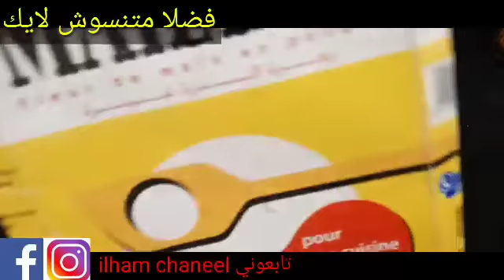تخجلين من يديك وقدميك التي تبدوا مثل العجوز تبييض فوري والتخلص من التجاعيد والتشققات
أنا مسؤولة عن كلامى, حتى لو عمرك 60سنة ضعيها على التجاعيد وستختفى فوراسيجعل وجهك ابيض مشدودكأنك شابة
اخلطي القرنفل مع النشا  لتبدين أصغر من سنك ب10 سنوات! بوتوكس طبيعي! بالقرنفل
اخلطي القرنفل مع الماء لتبدين أصغر من سنك ب10 سنوات! بوتوكس طبيعي! بالقرنفل القهوة وزيت الزيتون / كنز رباني عظيم من اول استعمال تزيل سواد 20 سنة تبيض الجسم البشرة تجعلها كازجاج
دهنة واحدة منه قبل النوم تنفخ الخدود وتملئ التجاعيد ‚تشدالوجه تزيل الهالات تبييض البشرة من اول مرة تببيض للأبد الملح وزيت جونسون كنز ربانى عظيم يزيل سواد 20 سنة تبيض الجسم البشرة تجعلها كازجاج القهوة وكريم نيفيا/ كنز رباني عظيم من اول استعمال تزيل سواد 20 سنة تبيض الجسم البشرة تجعلها كازجاج
سبحان الله! بذور عجيبة تبيض البشرة وتقضي على التجاعيد، ستجعل بشرتك مشدودة من اول استخدام
لن تحتاجي للبوتكس والفيلر الأسبرين هو الحل لجمال بشرتك قرص واحد لشد البشرة وإزالة التجاعيد،لن تحتاجى للبوتكس أو الفلير الأسبرين هو الحل،هترجعى 20سنة, تبيض كنز رباني عظيم أقسم بالله سيخلصك من تجاعيد حول العين،والجبهة والفم سيجعل بشرتك مشدودة بأقوى بوطوكس تبييض_البشرة تبييض_الجسم تبييض_اليدين تفتيح_البشرة شد_تجاعيد_الوجه توحيد_لون_البشرة التخلص_من_الكلف تبييض_المناطق_الحساسة تفتيح_المناطق_الداكنة اسحري الجميع في العيد تخلصي من تجاعيد وجهك و جبينك إجعلي بشرتك بيضاء كالقمر الجميع سيسألونك عن السر طبيب ضميره حي... أقسم بالله بدون كشف وصف أقوى كريم لعلاج الهالات السوداء مهما كان سواد حول العين! wasfa_mojaraba البشرة وصفة_مجربة قشور الموز والنشا.سيجعلك بنت 16 سنه مهما كان عمرك فوق ال40 بشرة بيضاء بدون هالات سوداء وبدون تجاعيد قشور الموز والبرتقال والأرز/سيجعلك بنت 16 سنه مهما كان عمرك فوق ال40 بشرة بيضاء بدون هالات سوداء وبدون تجاعيد سر ياباني لتبيض البشره10 درجات يقضي على التجاعيد الكلف والتصبغات لبشرة بيضاء كالثلج وصافية كالزجاج احبابى متنسوش اللايك وتفعيل الجرس ليصلكم كل جديد ولايك الفيديو فضلا بحبكم فى الله 😍 خاص للمتزوجات فقط/اوعى ترمى بواقى الصابون كنز اغلى من الذهب تعالى اقولك على سر وجننى زوجك 😉 خاص للمتزوجات فقط/اوعى ترمى بواقى الصابون كنز اغلى من الذهب للمتزوجات تعالي اقولك على سر وجننى زوجك 😉 كريم بانثينول والقهوة/ اسرع خلطة لتبييض الوجه والجسم فورى بياض ملفت ودائم حتى لو السواد فحم هتبقى قشطة كريم قنبلة ينتج الكولاجين,يقهر التجاعيد المحفورة كريم كولاجين للترطيب والتبييض لبشرة كالاطفال جسمك يصبح ابيض ناعم مثل الثلج بالقهوة تبييض قوي للجسم تفتيح جسم العروسة5دراجات ساجربها أمامكم كريم قنبلة ينتج الكولاجين,يقهر التجاعيد المحفورة كريم كولاجين للترطيب والتبييض لبشرة كالاطفال تقشير ٢٠ سنه سواد بعد ما استخدمت هذا المقشر الموجود بالبيت,سيجعل وجهك كالحليب ويزيل الشعر ويفتح تبييض البشرة كولجيت معجون الاسنان في المنزل العلاجات نصائح لايف ستايل ضعيها لوجهك 5 دقائق قبل الخروج ستحسدك صديقاتك من جمال وتبييض بشرتك تفتيح دائم مدى الحياه تبييض البشرة كولجيت معجون الاسنان في المنزل العلاجات نصائح لايف ستايلتبييض البشرة السمراء, تبييض البشرة الدهنية, تبييض البشرة بالفازلين, تبييض البشرة الدهنية السمراء تبييض البشرة بالاررز, تبييض البشرة للرجال, تبييض البشرة مثل الكوريات, تبييض البشرة بمعجون الاسنان, ضعيها لوجهك 5 دقائق قبل الخروج ستحسدك صديقاتك من جمال وتبييض بشرتك تفتيح دائم مدى الحياه مكون واحد من مطبخك هيبيض ايدك وينفخ صوابعك وهيخفي العروق البارزة وهيخلي كفوفك ناعمة جدا تبييض للابد مهما كانت شدة الاسمرار بها أقوي وصفة الوجه والجسم كله خلطة عجيبة لتبييض الوجه، تبييض البشرة بمعجون الاسنان, ضعيها لوجهك 5 دقائق قبل الخروج ستحسدك صديقاتك من جمال وتبييض بشرتك تفتيح دائم مدى الحياه مكون واحد من مطبخك هيبيض ايدك وينفخ صوابعك wasfa_mojaraba وصفة_مجربة البشرة علاج الكلف, كلف الوجه,علاج كلف الوجه,خلطات,تبيض الوجه,تبييض الوجه,تبييض البشرة علاج الكلف والبقع الداكنة على البشرة في 3 أيام.. وصفة رهيييييبة جدااااااا وصفات_سحرية_مع_مايا تجاعيد_الوجه شد_الوجه أفضل من البوتكس مليون مرة ولكل انواع البشرة / تخلصي من التجاعيد نهائيا ضعيه في الليل دهنة واحدة منه ستختفي السيلوليت,جلد الوزة, يشد الجلد يجعل جسمك ناعم حرير في ثلاث أيام دهنة واحدة منه قبل النوم تنفخ الخدود وتملئ التجاعيد ,تشد الوجه/مكون طبيعي من العطار تفتيح الوجه والجسم كامل في ثواني ضعيها قبل الحمام سواد السنين سيزول مجربة ومضمونة 💯 وصفة كورية تبيض الجسم بياض الثلج في ثواني تفتح البشرة ب10 درجات وتقضي على التصبغات والتجاعيد مكون جبار أقوي من البوطوكس سيخلصك من تجاعيد حول العين الفم والجبهة سيجعل بشرتك مشدودة وصافية كالزجاج تبيض البشرة الدهنية,تبيض البشرة وبالفازلين, تبييض البشرة الدهنية السمراء تبييض البشرة بالاررز, تبييض البشرة للرجال,تبييض البشرة مثل الكوريات, تبييض البشرة بمعجون الاسنان. وصفات سحرية مع مايا البشرة الأسنان وصفات الشعر الانف اللسان البوسير العينين الكبد المعدة الحنجرة العناية تبييض كيفية تبييض الوجه والرقبة في 5 دقايق في البيت اقسم بالله تفتيح دائم ضعيه يوميا وصفة سهلة أحبابي متنسوش الاشتراك وتفعيل الجرس ليصلكم كل جديد ولاية الفيديو فضلا بحبكم في الله 😍 كريم قنبلة ينتج الكولاجين, يقهر التجاعيد المحفورة كريم كولاجين للترطيب والتبييض لبشرة كالأطفال جسمك يصبح ابيض ناعم مثل الثلج بالقهوة تبيض قوي للجسم تفتيح جسم العروسة 5 دراجات كريم بانثينول والقهوة/ أسرع خلطة لتبييض الوجه والجسم فورى بياض ملفت ودائم حتى لو السواد فحم هتبقي قشطة مقشر القهوة لبشرة بيضاء كالزجاج صافية بدون تجاعيد صدقوني ستندهشون من النتيجة نتيجة صادمة/ مقشر القهوة لبشرة بيضاء كالزجاج صافية بدون تجاعيد صدقوني ستدهشون من النتيجة